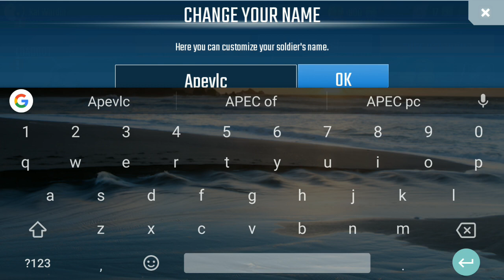NOVA Legacy is not 45 MB...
Game_ N.O.V.A Legacy

Legacy series part 1
Nova legacy size
Nova legacy gameplay
Nova legacy android

▶ Apec Gaming